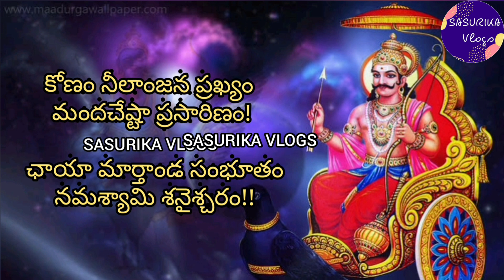Shani Trayodashi Pooja Vidhanam |Powerful Shani Slokas |Shani Dosha Daan & Pooja Items|Do's & Dont's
Shani Trayodashi | Masashivaratri | Shani Trayodashi Pooja Vidhanam | Powerful Slokas | Daanalu and Pooja Items | Do's and Dont's on Shani Trayodashi |